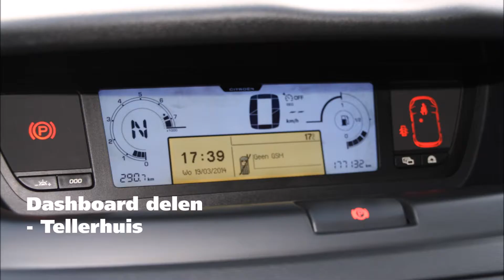Gebruikte onderdelen Citroën C4 Picasso voordelig met garantie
Vindt de juiste gebruikte onderdelen Citroen C4 Picasso bij Bart Ebben Specialist Citroën Peugeot Het aanbod is zeer breed van een tweedehands motor, versnellingsbak, cilinderkop, uitlaatspruitstuk, katalysator, stuurhuis, veerpoot of remklauw naar een portier, motorkap, achterklep, koplamp of achterlicht tot aan een tellerhuis/klokkenpaneel, ECU motorcomputer, airbag, kolomschakelaar bestuurderstoel, achterbank, enz.

Kijk zelf online in onze voorraad tweedehands autoonderdelen of stuur ons direct een onderdelenaanvraag